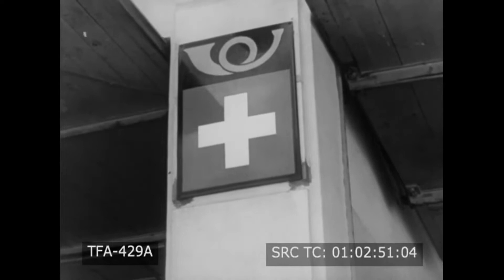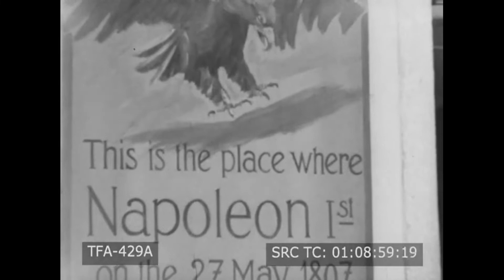SWITZERLAND, LAND OF CONTRASTS (1950's)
Film de C.H. Pilet
Col du Simplon
Simplon Pass